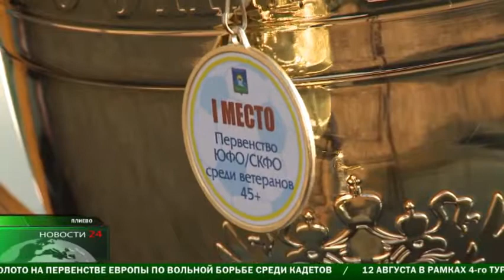Репортаж НТК «Ингушетия» о победе ветеранов Ингушетии